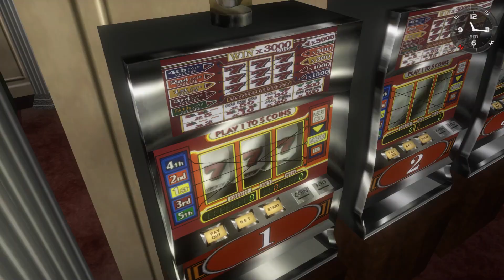♬ Shenmue Slot House Jam! ♬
You can download our music for free here!